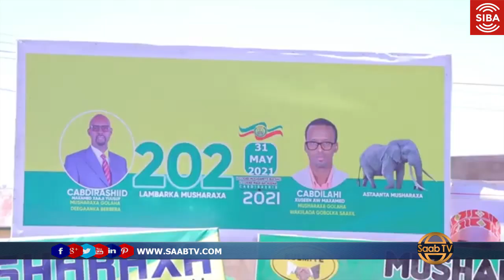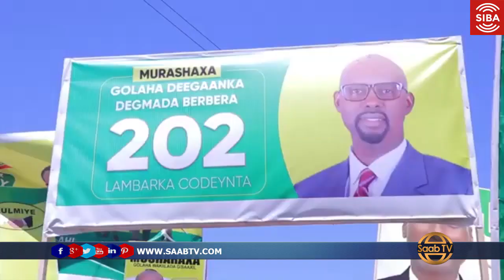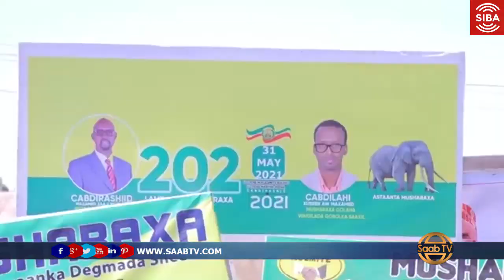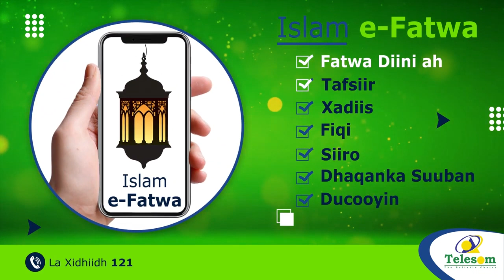Murashaxiinta C/Rashiid Maxamed & Cabdilaahi Xuseen Ayaa Taageeradooda Kusoo Bandhigay Sheekh.